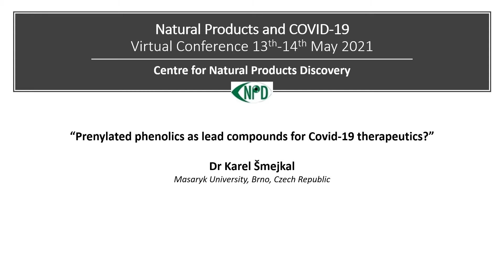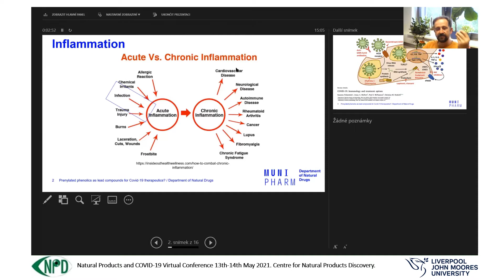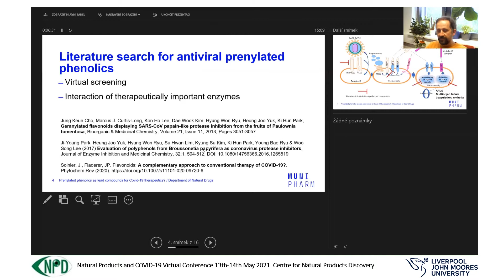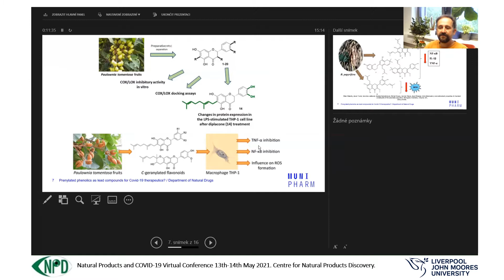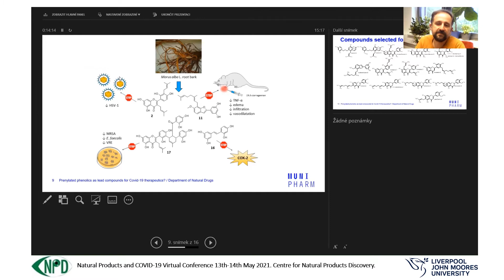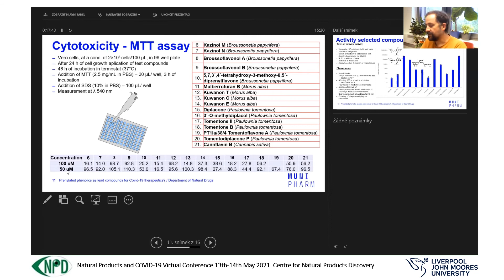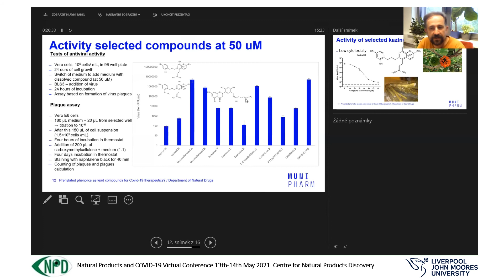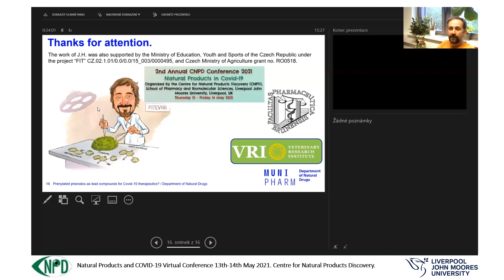CNPD CONFERENCE 2021 Prof Šmejkal "Prenylated phenolics as lead compounds for Covid-19 therapeutics"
Prenylated phenolics as lead compounds for Covid-19 therapeutics?
Karel Šmejkal*,1, Martina Fojtíková2, Josef Mašek2, Jan Hošek2,3, Milan Malaník1, Lenka Molčanová1 and Jakub Treml3

1Department of Natural Drugs, Faculty of Pharmacy, Masaryk University, Palackého tř. 1946/1, Brno, Czech Republic
2Department of Pharmacology and Toxicology, Veterinary Research Institute, Hudcova 296/70, 62100 Brno, Czech Republic
3Department of Molecular Pharmacy, Faculty of Pharmacy, Masaryk University, Palackého tř. 1946/1, Brno, Czech Republic

Viral diseases are caused by infections of the body with pathogenic viruses. Many viruses (including SARS-Cov-2) cause serious illness with different symptoms: from respiratory diseases, diarrhea, dermatotoxicity, liver damage, to immune failure. Organisms can respond to a viral infection by activating the immune system, which paradoxically can be inappropriate and can damage the body's own tissues. Treatment of viral infections is often symptomatic (includes e. g., antipyretics, analgesics) or, if available, antivirals are given. If a severe inflammatory reaction develops, anti-inflammatory agents may also be administered. Viral infection can be complicated by secondary bacterial infection and then antibiotics are also applied.
Natural substances often have a pleiotropic effect and can affect several cellular processes in parallel. They can have parallel anti-inflammatory and antibacterial effects, together with the current antiviral effect. Their mechanism of action is complex. However, the problem of natural substances is often their limited solubility and consequently also problematic bioavailability.
As part of the lecture, we will introduce the isolation and identification of prenylated phenols with potential antiviral and anti-inflammatory effects, we will describe their bioactivity, their formulations to increase solubility, and will describe the possibilities of their further development.
The work of J.H. was also supported by the Ministry of Education, Youth and Sports of the Czech Republic under the project “FIT” CZ.02.1.01/0.0/0.0/15_003/0000495, and Czech Ministry of Agriculture grant no. RO0518.

CITE AS:
Karel Šmejkal, Martina Fojtíková, Josef Mašek, Jan Hošek, Milan Malaník, Lenka Molčanová and Jakub Treml. 2021.  Prenylated phenolics as lead compounds for Covid-19 therapeutics? "Natural Products and COVID-19", Centre for Natural Products Discovery, Liverpool John Moores University, Liverpool, 13-14 May.